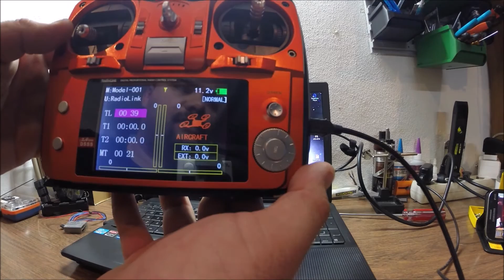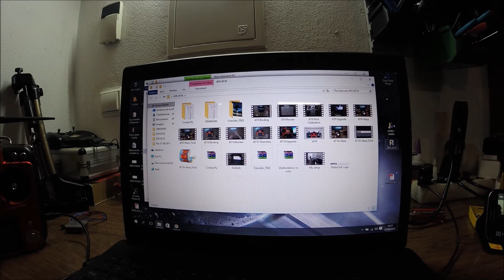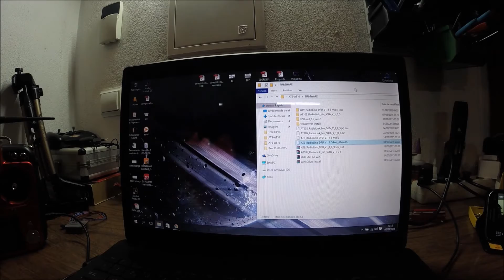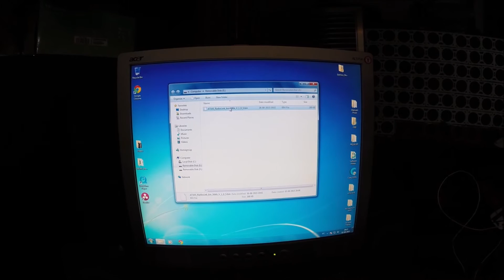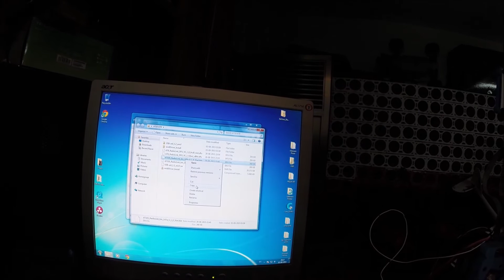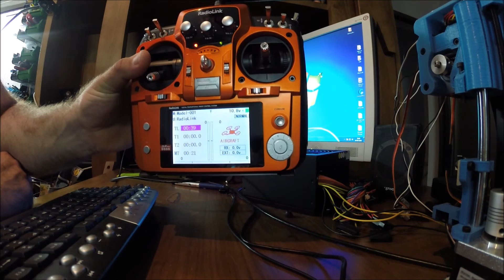AT10 Upgrade problem solved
Solving the problems being reported with the AT10

Radiolink allowed me to release the BETA versions of the firmware for both AT9 and AT10. Please be aware that if you choose to test the BETA versions, you are doing it at you own risk. I've been testing the firmwares and they are OK. No problems what so ever.